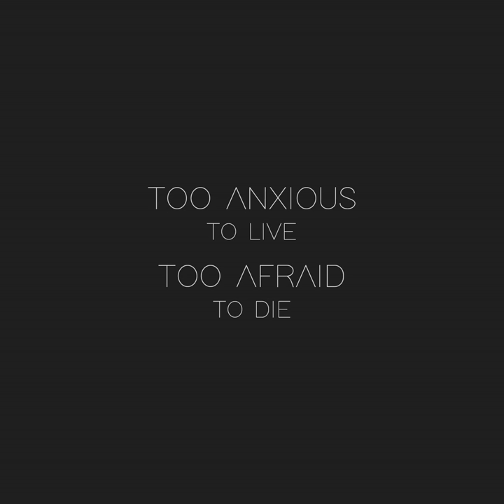Don't Know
Don't Know · Felipe Ruivo · Felipe Ruivo

Too Anxious To Live, Too Afraid To Die